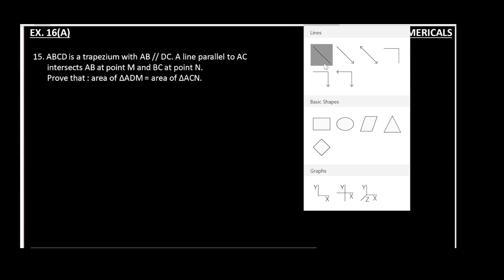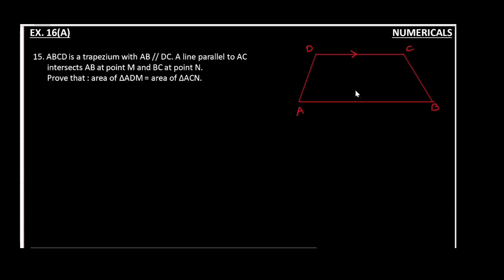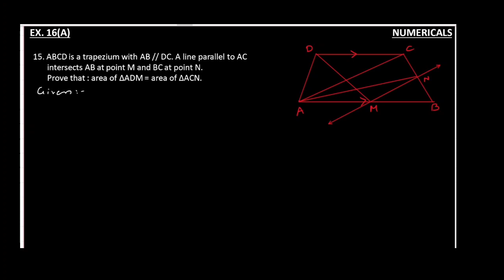16A Q15_ABCD is a trap. with AB//DC.A line parallel to AC intersects AB at point M and BC at point N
EX.16A Q15
ABCD is a trapezium with AB // DC. A line parallel to AC
       intersects AB at point M and BC at point N.
       Prove that : area of ΔADM = area of ΔACN.